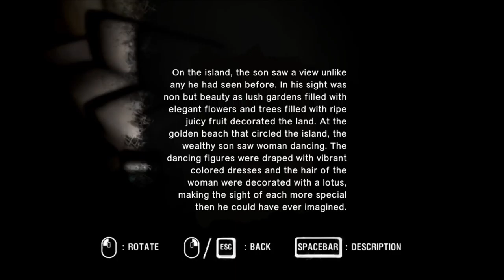Game Time cu COVRIG - Araya gameplay-part. 6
La final am inchis sunetul pt. ca tipam ft. tare si am pus un sunet ciudat.